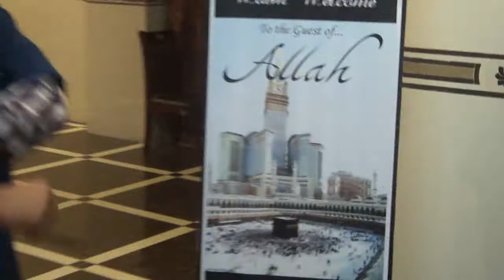Umrah with Rahat - Deluxe Hotel